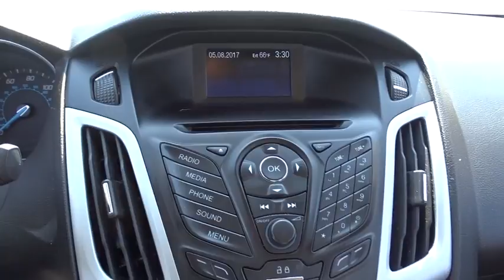2014 Ford Focus Matteson, Lansing, Oak Lawn, Northwest Indiana, Chicago, IL P15003A